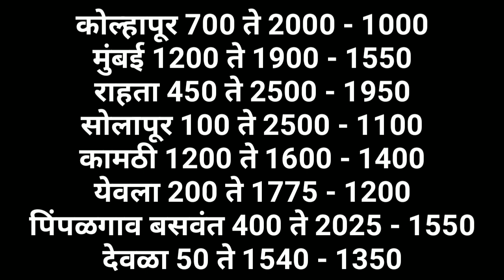1.10.2022,कांदा भाव आजचे, कांदा बाजार भाव, प्याज भाव, aajcha kanda bajar bhav, onion rate